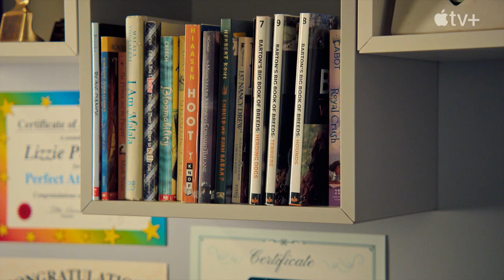Puppy Place — Rascal the Jack Russell Terrier | Apple TV+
When Charles and Lizzie rescue a rowdy Jack Russell named Rascal, Charles decides it’s time to take him to “cooperation training.” Puppy Place is now streaming on Apple TV+